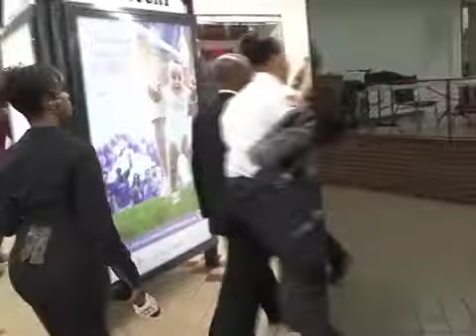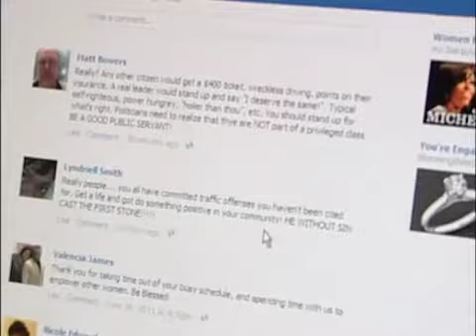Karen Toles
Councilwoman Karen Toles has come under fire for recent traffic violations. She was stopped by a Prince George's County policeman for speeding and unsafe lane changing. According to police she was driving at about 105 miles an hour.